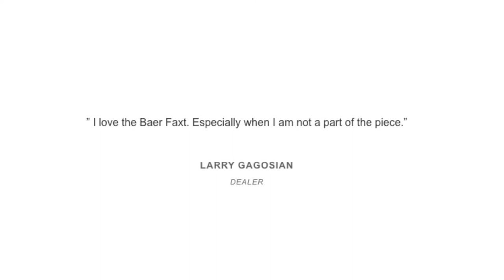The Hammer: A Snapshot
Last month Josh Baer of The Baer Faxt officially launched The Hammer: Auction Insights, an online show covering art market auctions and beyond.

In this episode, Baer reflects on our launch, revealing The Hammer’s origin and future before circling back to an ambitious question from the first episode: Does art matter? Swizz Beatz, arts patron; Marc Glimcher, President and CEO of Pace Gallery; and tennis legend and art collector John McEnroe answer.

We’re excited about the upcoming auction season and will release a pre-season episode in the near future, featuring conversations with leaders from Sotheby’s and Phillip’s, as well as our correspondent from episode one, Sarah Thornton.

The first episodes of The Hammer, with a focus on Christie’s global ONE sale, featured conversations with industry insiders over Zoom including Swizz Beatz, Sara Friedlander, Marc Glimcher, Loïc Gouzer, Pamela Joyner, John McEnroe, Kevin Poon, and Sarah Thornton, as well as Christie's Chairman of Post-War & Contemporary Art, Alex Rotter, and Dominique Lévy of Lévy Gorvy, for a post-auction discussion.